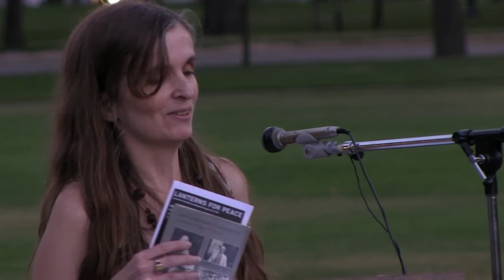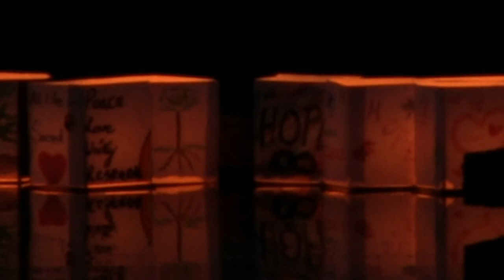Winnipeg Lanterns for Peace 2018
Winnipeg, Aug. 6, 2018: Every August, Winnipeggers commemorate the 1945 atomic bombings of Hiroshima (Aug. 6) and Nagasaki (Aug. 9) with a Lantern Ceremony in Memorial Park. We believe it is important to keep the memory of those horrible events alive so that current generations understand we must never allow nuclear weapons to be used again.

- Peace Alliance Winnipeg
- Japanese Cultural Association of Manitoba
- National Association of Japanese Canadians
- Council of Canadians-Winnipeg Chapter
- Winnipeg Monthly Meeting of the Religious Society of Friends (Quakers)

Video Production:
Paul S. Graham